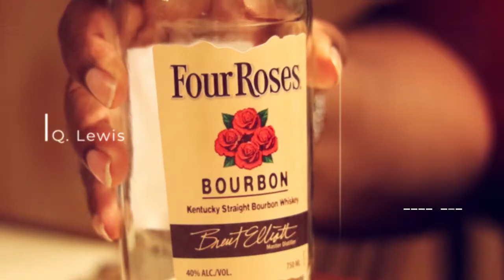The Beards, Bourbon, Whiskey Podcast Season 3 – Season Finale : Buffalo Trace vs. Woodford Reserve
We decided to see how good our noses and taste buds were! Who will come out on top?  And who will get it wrong?  We're blind tasting Woodford Reserve and Buffalo Trace!  Can you tell the difference in a blind tasting?

Hosted by Q. Lewis C-Bo and Angry Principal. Produced by Q. Lewis